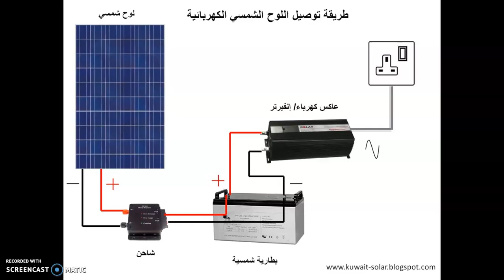الطاقة الشمسية - المهندس/أشرف أسامة